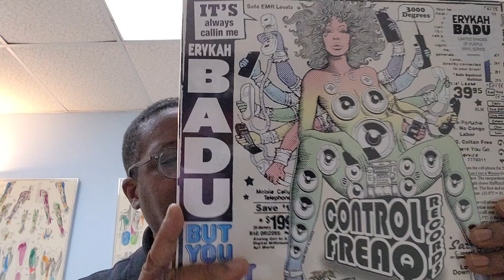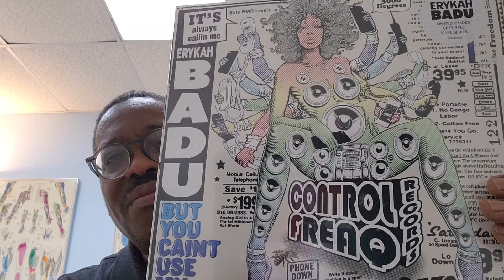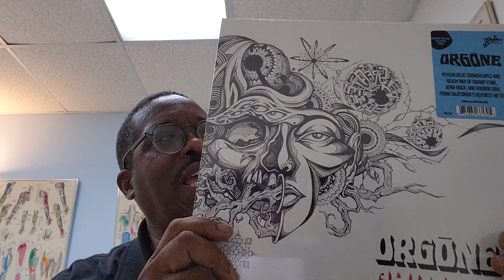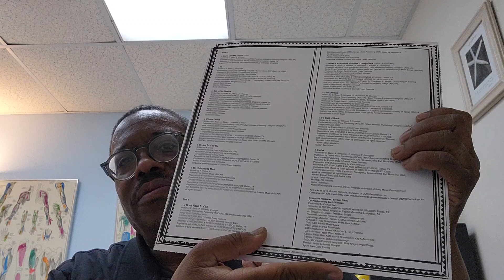A Quick Unboxing Before My Coffee!